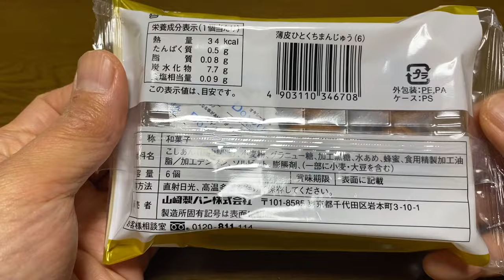【スイーツ（JAPAN sweets）】薄皮ひとくちまんじゅうこしあん（Thin one bite manju koshian）「山崎製パン（YAMAZAKI）」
薄皮ひとくちまんじゅうこしあん（Thin one bite manju koshian）

100円（税込108円）
エフマートでの価格（2024年2月購入）

34kcal（1個あたり）